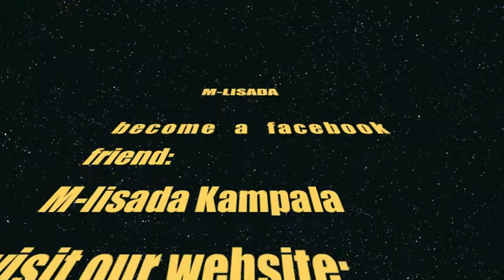M-lisada "Cinema Paradiso"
The M-Lisada orphanage brass band performs "Cinema Paradiso" on 21 November, 2010.
This was part of a performance at the orphanage where guests were invited to see the positive impact that music, culture dances, and acrobatics have had on these former street kids.